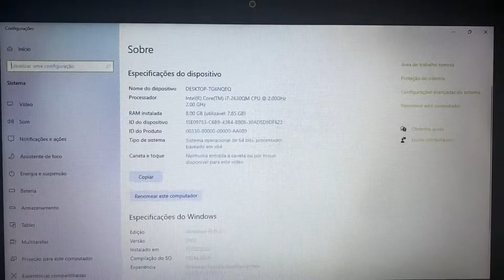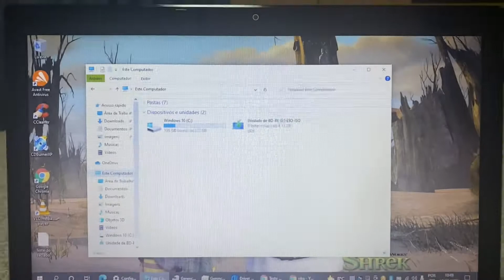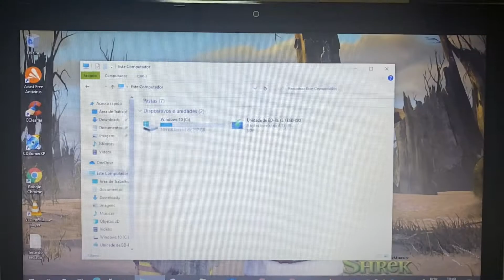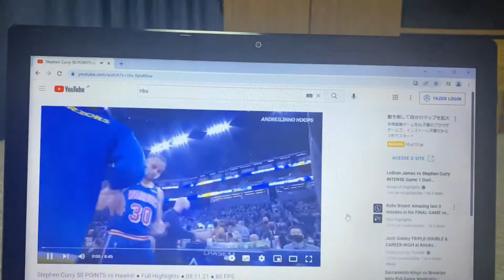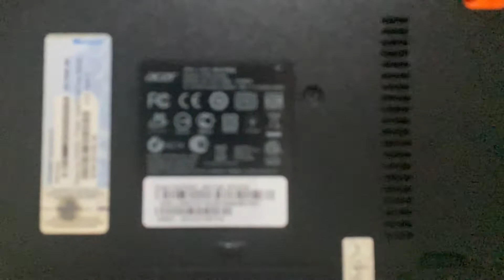Vendido🎉Notebook Acer Core i7 Completo 8G Mem SSD256G HDMI Bluetooth WebCam USB3.0 Blu-ray 🙀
¥20,000

Modelo 2012
8 Giga Memoria DDR3
Wi Fi
Bluetooth
WebCam Embutida